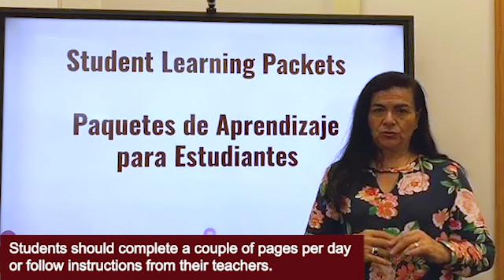Learning Packets and Distance Learning | Family & Community Engagement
Wahluke school District Family & Community Engagement Coordinator Elvia Greisen is explaining how to work through your student learning packets and providing tips during our distance learning.